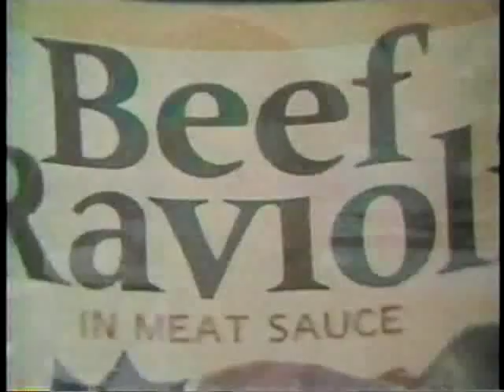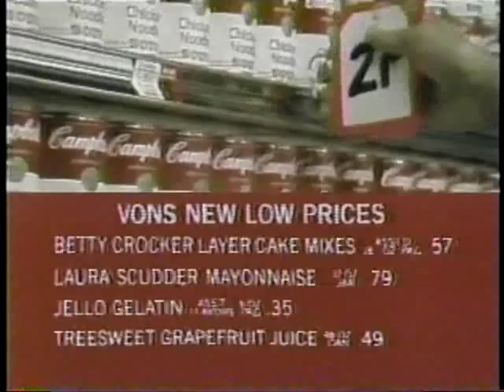ABC commercial break & promos January 1977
Several vintage television commercials and network promos from this January 1977 ad break.